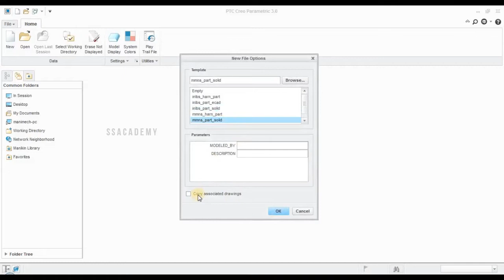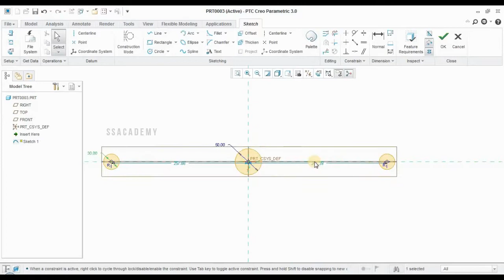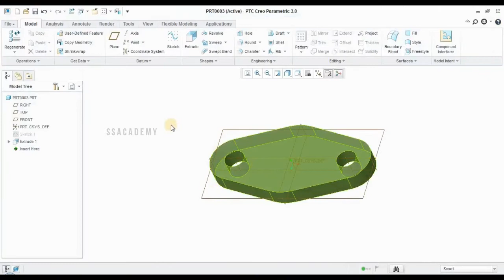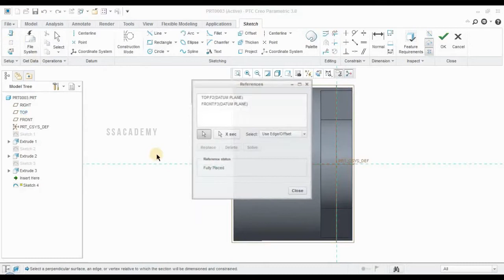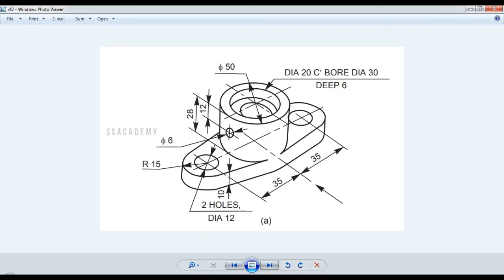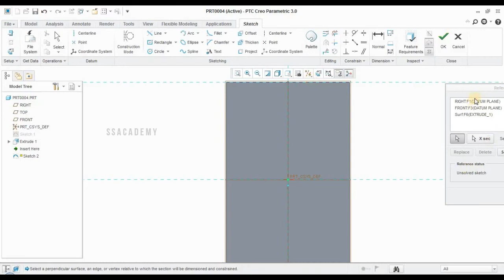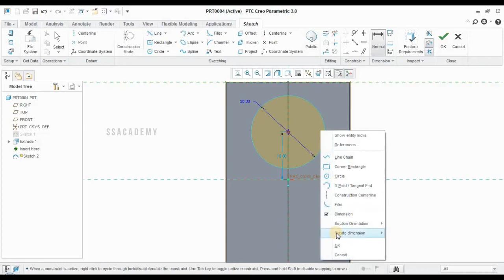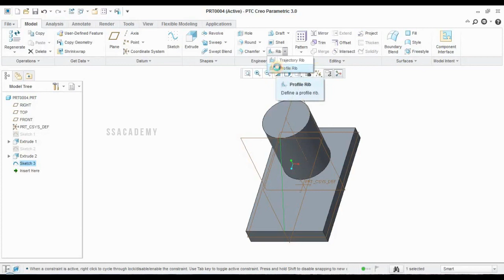PTC Creo | Creo Tutorial | Introduction EP 4 | Tamil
This tutorial would help you learn Creo in a systematic order starting from beginner’s level to the advanced topics. Whether you are a college student looking for learn Creo basics or a company employee learning advanced topics for designing instrustrial products in Creo, this tutorial would definitely be useful for you.